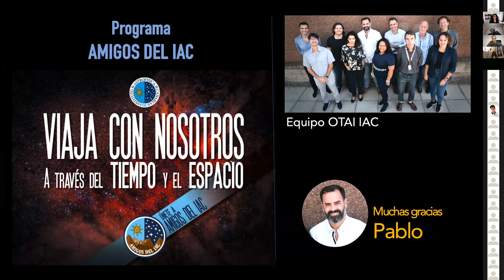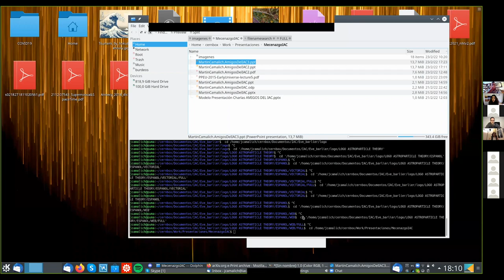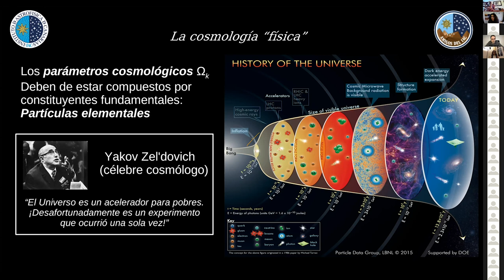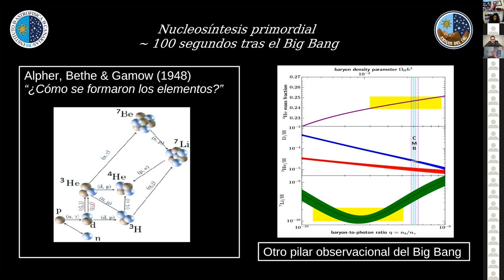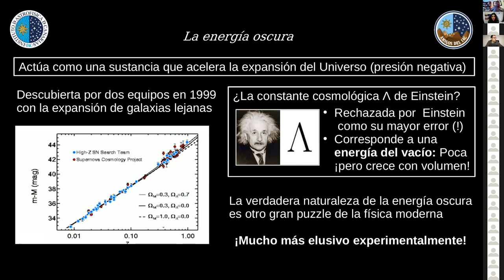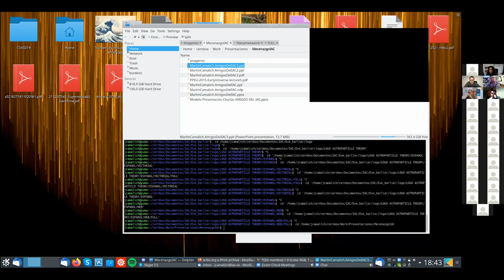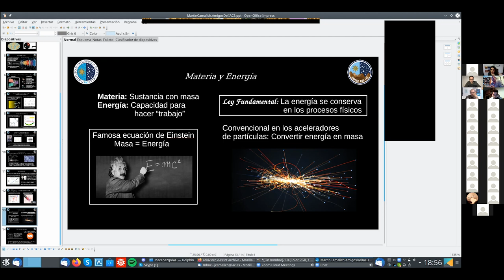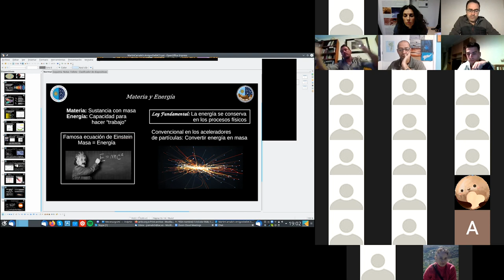Charlas de Introducción a la Astrofísica - Un universo de materia y energía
Sexta charla de la actividad “Charlas de Introducción a la Astrofísica”, donde Jorge Martín Camalich, investigador del Instituto de Astrofísica de Canarias (IAC), nos habla sobre los constituyentes del Universo.

Esta actividad, organizada por el programa “Amigos del IAC”, tiene un marcado carácter divulgativo y orientado a un público interesado en iniciarse en los misterios del Universo y conocer la labor del IAC en investigación y desarrollo tecnológico en Astrofísica.

Más información sobre el programa “Amigos del IAC” y las actividades que organiza para sus miembros en la página web del programa

Producción y Edición: Alejandra Martín
Archivo: IAC